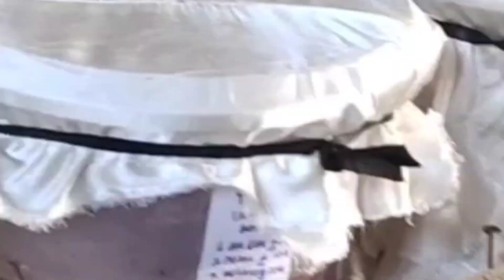Perkembangan Jakaba dengan Air Cucian Beras dan Air Dedak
Jamur Jakaba akhir-akhir ini semakin banyak di bicarakan di kalangan petani organik, hal ini karena para petani yang sudah mencoba mengaplikasikan pupuk jakaba yang di oleh sendiri dan yelah membuktikan manfaat yang luar biasa bagi segala jenis tanaman.

kami juga sudah mencoba membuat pupuk jakaba sejak setahun yang lalu dan sudah mempergunakan pupuk jakaba ke berbagai jenis tanaman ternyata manfaat yang luar biasa yang kami dapatkan, sehingga sampai sekarang kami juga tetap menggunakan pupuk jakaba untuk semua jenis tanaman kami tanpa ragu lagi. namun kami lupa ternyata jakaba yang kami miliki sudah tua dan membusuk semua serta mati, hal ini bukan karena apa-apa tetapi karena tidak lagi menambahkan nutrisi baru atau air leri baru ke wadah jakaba yang kami miliki. untuk itu kami coba membuat video apakah jakaba yang sudah tua atau Jakaba yang sudah mati masih bisa di aktifkan kembali.

Cara membuat jakaba,
Cara membuat pupuk jakaba,
cara mudah membuat jakaba,
membuat jakaba anti gagal,
jakaba si jamur keberuntungan abadi,
poc jakaba,
Jakaba mati,
Jakaba sudah mati,
Jakaba sudah tua,
Jakaba sudah tidak aktif,
tutorial membuat jakaba,
jamur keberuntungan abadi,
pupuk organik jakaba,
cara buat jakaba,
tutorial jakaba,
pengembangbiakan biang jakaba,
cara menghidupkan kembali jakaba busuk,
cara menghidupkan kembali jakaba mati,
cara memproses ulang jakaba mati,
cara memproses ulang jakaba busuk,
Jakaba sudah busuk proses begini,
panen jakaba,
cara proses panen jakaba,
proses panen jakaba,
jakaba NPK komplit,
jakaba pupuk organik cair komplit,
tips proses panen jakaba npk komplit,
tahap panen jakaba npk komplit,
cara menambahkan kalium pada jakaba,
jakaba NPK,
jakaba NPK tinggi,
cara membuat jakaba NPK tinggi,
Panen jakaba berkalium tinggi,
Jakaba sabut kelapa,
cara membuat jakaba berkalium tinggi,
jakaba kalium plus,
Jakaba plus Kalium,